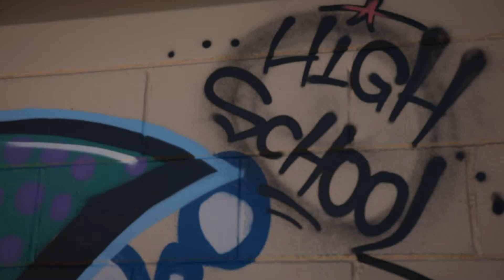DHF20: Roller Door Art Project - Tennant Creek High School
The Tennant Creek High School worked with Proper Creative in Darwin to bring a project where students would learn how to use spray paints to create public street art.

Thank you to Proper Creative Darwin and the Tennant Creek High School for making this documentary possible.

Credits:

Camera & Edit:
William Thomson

Filmed at:
Tennant Creek High School

Written and performed by Dr. Flouride